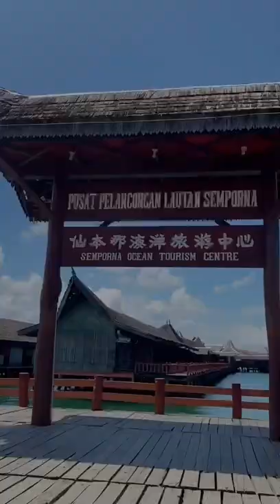Semporna Town trip 2022